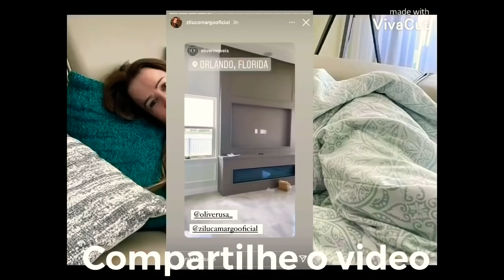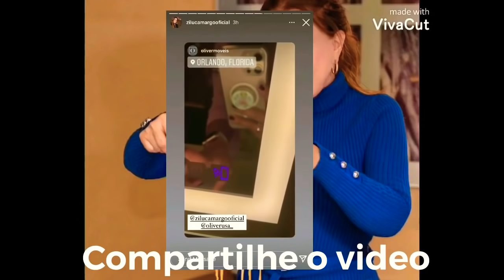URGENTE BRASIL ZILU GODOI REAPARECE IRRECONHECÍVEL EM REDES E PREOCUPA OS FÃS (a verdade)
zilugodoi zilucamargo zezedicamargoeluciano ✅ tá nas mãos de Deus ✅ link do Meu clipe ✅ Instagram ✅Ronaldo o fofoqueiro ✅Ronaldo conta primeiro News